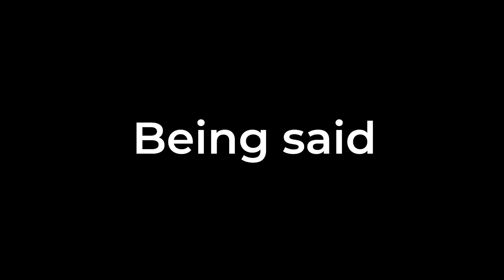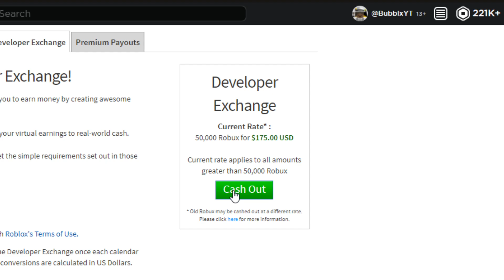Is Making A Roblox Game In 2022 Still Worth It?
In today's video, I explained why 2022 might just be the best year to make a Roblox  game.

- MY SHOULDER PAL! -